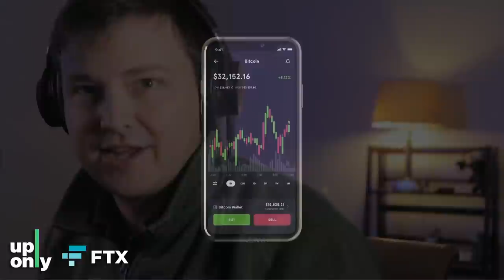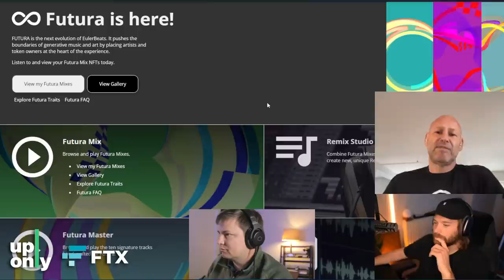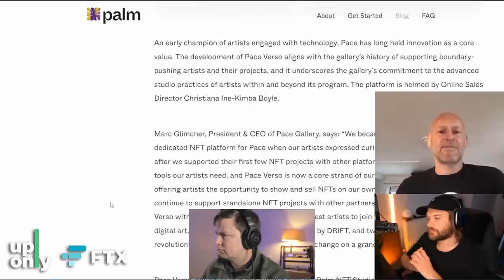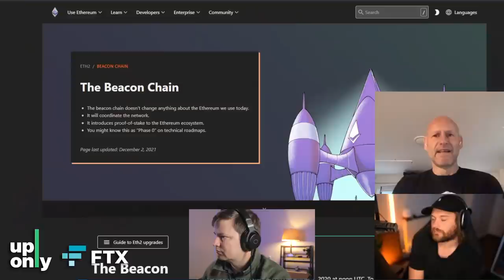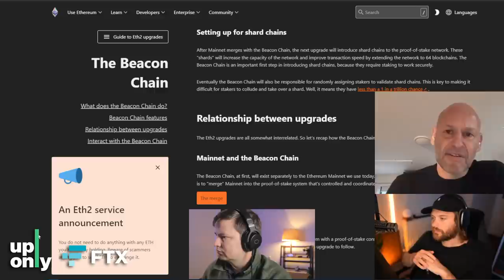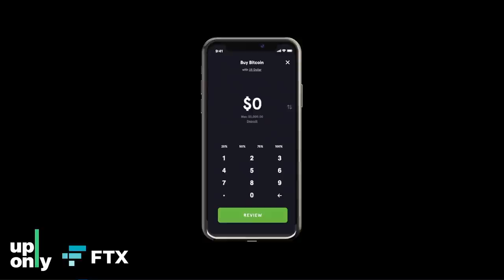Ethereum co-founder and ConsenSys founder Joseph Lubin on the inevitability of Ethereum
In this episode, one of crypto's most influential leaders joins Cobie & Ledger to discuss the entire Ethereum ecosystem. Joseph Lubin co-founded Ethereum and then created ConsenSys, one of the largest and most prominent crypto product companies around.

00:00 - Intro
02:15 - Background and Inspiration for Ethereum
18:40 - Browser Wallets / MetaMask
24:28 - Ethereum’s Scalability / NFTs
39:34 - Institutional Crypto FOMO
49:05 - Governments and Digital Currencies / Liquidity and Elasticity
1:00:15 - Alternate Layer 1s / High Gas Fees / Multichain Future / Web3
1:13:40 - How can Ethereum maintain its ability to make changes as it grows?
1:23:35 - Favorite Memes
1:26:46 - MEV / WEV
1:30:45 - Digital Identity
1:40:45 - Daily Active Users
1:44:00 - Free Alpha